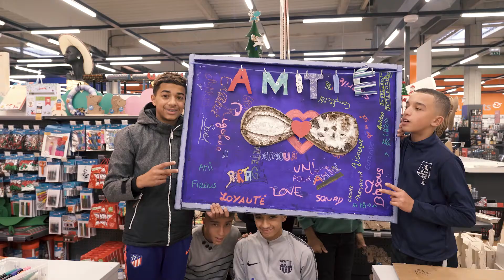Lisztomanias Humanitaires, un programme philanthropique unique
« La première condition préalable à la formation de l’artiste est l’amélioration de l’être humain. » Franz Liszt, 1834

Depuis 2018, les Lisztomanias Humanitaires réalisent le vœu de Liszt : permettre l'accès à l'art et à la musique à tous les publics, en particuliers les enfants, les personnes isolées, hospitalisées, en situation de handicap ou de précarité.
C’est une sorte de seconde manifestation qui s’est ainsi greffée sur la première, avec des passerelles tendues entre elles, grâce à différents acteurs des Lisztomanias de Châteauroux, dont les jeunes solistes de l'Académie et en association avec les services culturels et sociaux de la ville.
Cette initiative est unique, comme l’est le message de Liszt.
Son objectif, au-delà des actions visant à rapprocher la musique de tous les publics, est d’ouvrir les consciences et de mettre la culture au centre de la vie — car elle est la vie.

Jean-Yves Clément, directeur artistique des Lisztomanias de Châteauroux

Le festival des Lisztomanias de Châteauroux existe depuis 2002 et célèbre chaque année une figure majeure du Romantisme européen. Il fait vivre le vœu de Franz Liszt lui-même : créer un festival à Châteauroux, avec la complicité de George Sand.
"Si, au mois d'août, vous étiez encore à Nohant, nous pourrions réaliser notre ancien projet de festival à Châteauroux."
Franz Liszt à George Sand, 30 mai 1844

Les Lisztomanias Humanitaires sont organisées en partenariat avec la Direction de la Culture et le Centre Communal d'Action Sociale de Châteauroux, avec le soutien de la DRAC et de la Région Centre Val-de-Loire, de la Fondation Engie, de la Caisse d'Epargne Loire-Centre et d'Harmonie Mutuelle.

Réalisation : Aurélie Gurdal
Musique : Franz Liszt - Etude "La Campanella" d'après Paganini, par Goran Filipec [NAXOS]